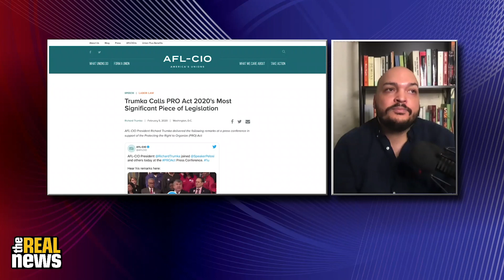Workers showed up for Biden. Will he show up for them?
From our TRNN InaugurationDay livestream, Editor-in-Chief Maximillian Alvarez breaks down how Donald Trump’s anti-worker administration was a disaster for the labor movement, and what President Joe Biden and the Democrats can do to repair that damage and reward the millions of working people who pushed them to victory in November.